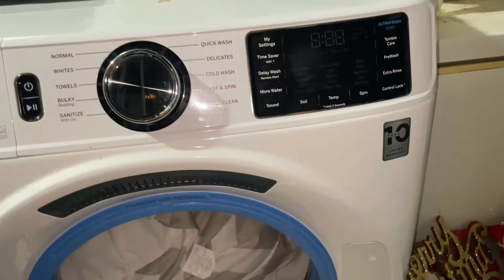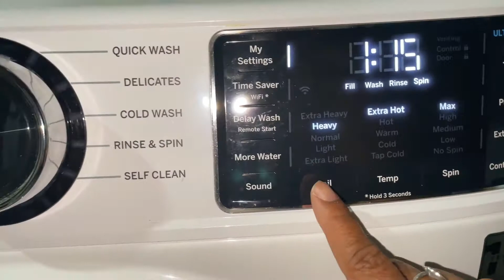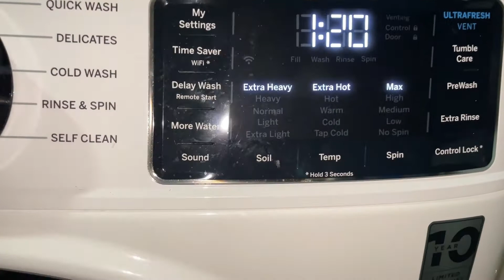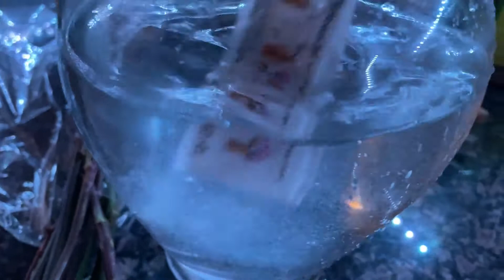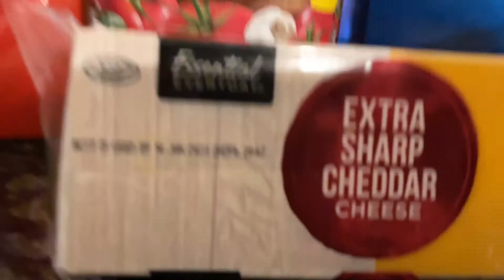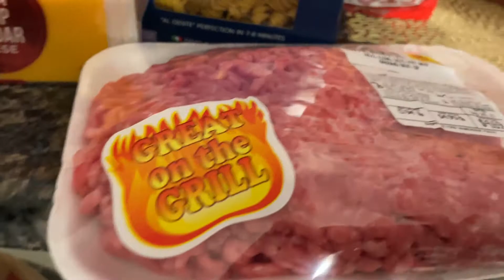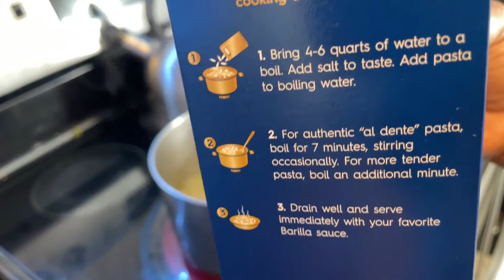LAUNDRY DAY | CLEANING MOTIVATION | GROCERY SHOPPING HAUL | COOK WITH ME! 2022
This dish is so quick and easy that I promise your whole family will enjoy!!

Your love and support mean more than you know!! If you are looking for any information , I am sure you will be able to find it!

eufy by Anker, BoostIQ RoboVac 11S (Slim)
Neato D8 Intelligent Robot Vacuum Cleaner–LaserSmart Nav, Smart Mapping, Cleaning Zones
 Bissell ProHeat 2X Revolution Max Clean Pet Pro Full-Size Carpet Cleaner,
AZHM 4PCS/Set Pretty Eyelash Shower Curtain
Containers Glass Storage Food
14-Piece Induction Pots and Pans Set, Cookware Set
Terry Cotton Washcloths
Bath towels
white Danjor Linens Queen Size Bed Sheets
Scrub Daddy All Purpose Cleaning Paste Kit
Shark steam mop
Kaboom Foam Tastic Bathroom Cleaner with OxiClean
Pledge Furniture Spray, Lemon
Clorox Clean-Up Bleach Cleaner Spray
CLO15949CT - Disinfecting Wipes
Rejuvenate Professional Wood Floor Restorer and Polish with Durable Finish Easy Mop On Application High Gloss Finish 32oz
MEXERRIS Microfiber Spray Mops For Floor Cleaning, Wet Dry Dust Hardwood Kitchen Floor Mop With 410ML Refillable Bottle 360°Rotatable Mop For Laminate Wood Tiles Include 3 Reusable Pads and 1
Lysol Clean and Fresh Multi-Surface Cleaner
Swiffer WetJet Hardwood and Floor Spray Mop Cleaner Starter Kit, Includes: 1 Power Mop, 10 Pads, Cleaning Solution